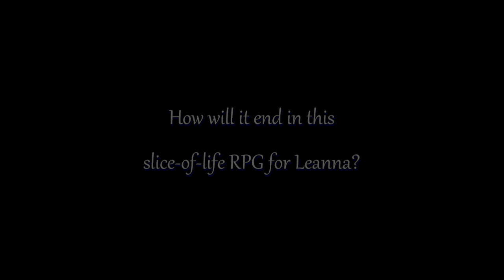Leanna's Slice of Life - Official Trailer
In a world where demons exist, Kain and Leanna live in a relatively peaceful village. The two eventually get married. However, due to the incessant demon attacks, Kain becomes careless and falls into a lot of debt. It'll be up to Leanna to help pay off Kain's debts in this Slice of Life RPG!